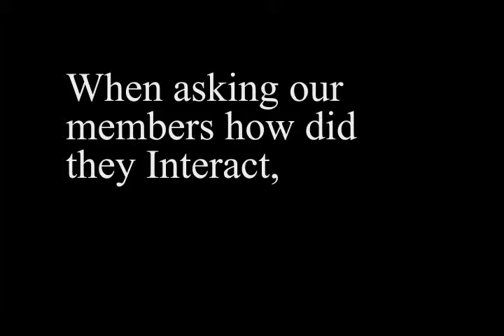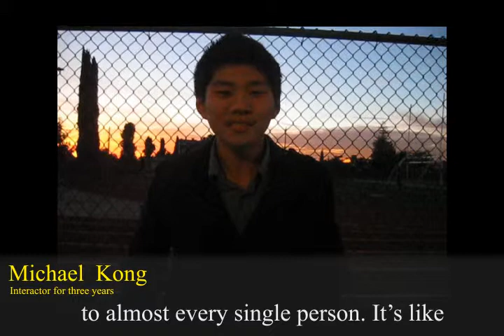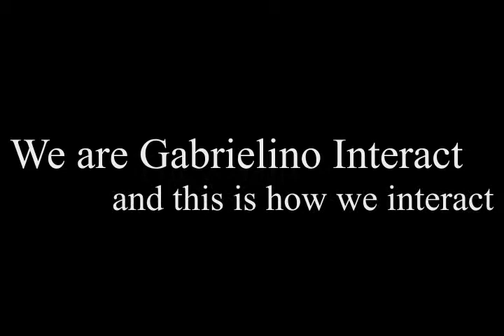How Gabrielino Interacts